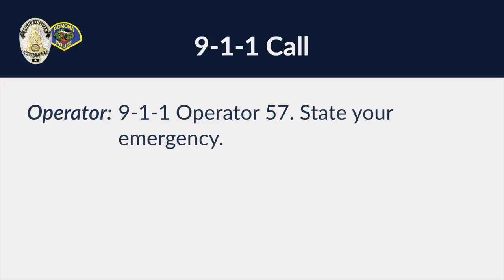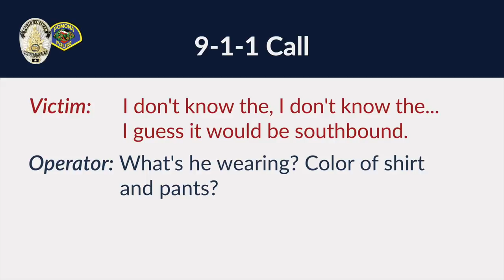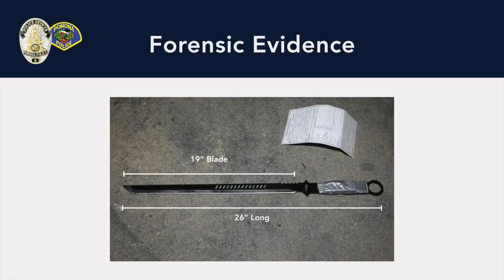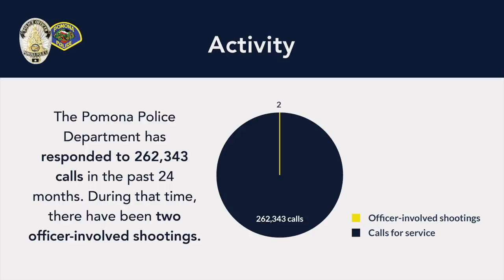Critical Incident Community Briefing Video (OIS 2020-01)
**The following information is based on a preliminary and ongoing investigation, which continues to evolve as investigators interview witnesses, review physical and electronic records, and analyze forensic evidence. The Department's understanding of the facts and circumstances may change as additional evidence is collected and analyzed.**

On Monday, March 30, 2020, at approximately 7:15pm, Pomona Police Corporal Chad Jensen responded to a 9-1-1 call regarding a man who stated he was the victim of an Assault with a Deadly Weapon in the area of Reservoir St. and Third St. in the City of Pomona. The victim stated the weapon used by the suspect was a sword.

When the Officer arrived in the area, he found the caller (victim) who had sustained a laceration to the head. The victim directed the Officer to the location of the suspect. The Officer located the suspect, who was attempting to conceal himself behind some bushes. Upon making contact, the suspect produced a sword and that is when an Officer Involved Shooting took place. The suspect was struck by gunfire and Officers immediately called the Los Angeles County Fire Department to render medical aid to the suspect and victim, who was struck by the sword.

The victim was taken to a local area hospital and is expected to make a full recovery. The suspect succumbed to his injuries at the scene.

The incident was captured on the Officer’s body-worn-camera as well as the dashboard camera in the police vehicle.

The Pomona Police Department remains committed to accountability and transparency- in use of force encounters and all situations.

WARNING: The images and language you are about to see and hear may be disturbing.